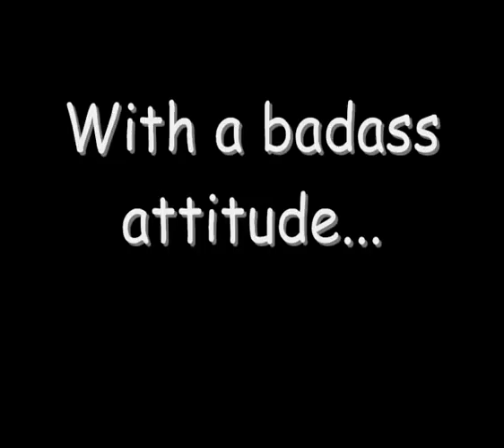Ari Koivunen 2007/2008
A repertory of Ari Koivunen's talent from 2007/2008.